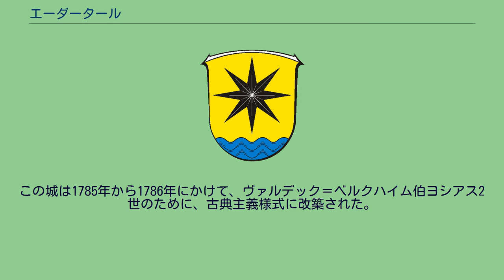エーダータール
エーダータール (Edertal) は、ドイツ連邦共和国ヘッセン州ヴァルデック＝フランケンベルク郡の町村（以下、本項では便宜上「町」と記述する）である。
この町はエーダー川沿いに位置している。
この町は、エーダー湖とケラーヴァルト＝エーダーゼー自然公園で広く知られている。
この自然公園は、ケラーヴァルト＝エーダーゼー国立公園を包含している。
エーダータールの町は、カッセルの南西約 30 km（直線距離）に位置する。
ケラーヴァルトの北から北東の境界にあたり、エーダー湖の南から堰き止めダムの東側および南東側に広がっている。
いくつかの地区はケラーヴァルト＝エーダーゼー自然公園内に位置し、大部分はその東の境界線のわずかに外側にある。
この自然公園の一部はケラーヴァルト＝エーダーゼー国立公園となっている。
町の北西から南東方向に、この町最大の川であるエーダー川が流れている。
この川に流れ込む支流は、下流に向かって順番に、リーシェンスルー集落（メーレン地区の一部）のネッツェ川、ベルクハイム地区のヴェーザーバッハ川とその北の近くを流れるベーナー・バッハ川がある。
エーダー湖南東の近くに位置するアフォルデルナー湖はもう一つの堰止め湖であり、エーダー湖同様、エネルギー生産や近郊保養地として利用されている。
この地の水力は徹底的に活用されている。
エーダータールの町の最高峰、海抜 626 m のトラッデルコプフは同時にケラーヴァルト＝エーダーゼー国立公園の最高峰でもある。
この他に有名な山には、ヴァルデック揚水発電所があるペータースコプフ（エナージーベルク）や、エーダー湖のダムの眺めが良いウーレンコプフ、エーダー湖猟獣園があるハンマーベルクがある。
ウーレンコプフから見たエーダー湖とそのダム この町は、北はヴァルデック（ヴァルデック＝フランケンベルク郡）およびナウムブルク（カッセル郡）、東はフリッツラー（シュヴァルム＝エーダー郡）、南はバート・ヴィルドゥンゲン、西はフランケナウおよびフェール（以上3市町村は、ヴァルデック＝フランケンベルク郡）と境を接している。
1971年7月1日に、それまで独立した町村であったベルクハイムとギフリッツが合併し、新たな町エーダータールが成立した。
同年10月1日にゲラースハウゼンが、1972年1月1日にアフォルデルン、アンラフ、ベーネ、ブリングハウゼン、ブーレン、ヘムフルト＝エーダーゼー、ケーニヒスハーゲン、メーレン、ヴェレンが自治体エーダータールに加わった。
さらに1974年1月1日にやはりそれまで独立した町村だったクライネルンがエーダータールに合併した。
これにより、現在エーダータールは13の地区からなる。
行政機関は、ギフリッツ地区に置かれている。
この地区は北東に隣接するベルクハイム地区と共にこの町の中心をなしている。
この町は、ライン・シーファー山地の支脈に属している。
表面の岩は主に粘板岩と硬砂岩である。
1908年の道路工事の際、ブーレン近郊でトナカイの角と粘土採集場の遺跡が発見された。
この遺跡は1967年に再調査され、現在のブーレン付近にネアンデルタール人の定住地があったという推論が証明された。
この遺跡は、現在のドイツ国内にある人類学上重要なネアンデルタール人の居住地跡である。
ここは、数多くの動物の骨や骨製のナイフや加工品が発見されたユニークな遺跡である。
エーダータールの町議会は、31議席からなる。
エーダータール町内ベルクハイム地区の中心にベルクハイム城がある。
この城は1785年から1786年にかけて、ヴァルデック＝ベルクハイム伯ヨシアス2世のために、古典主義様式に改築された。
文化史上重要なこの建物は、現在使われておらず空き家となっている。